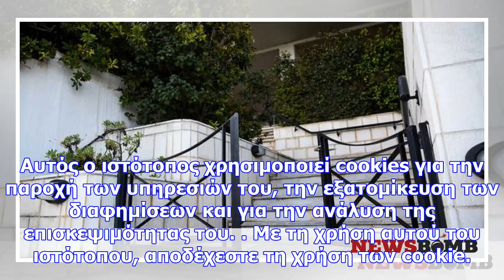Βάρκιζα: αυτό είναι το πολυτελές διαμέρισμα που βρέθηκαν τα 135 κιλά κόκας (pics)